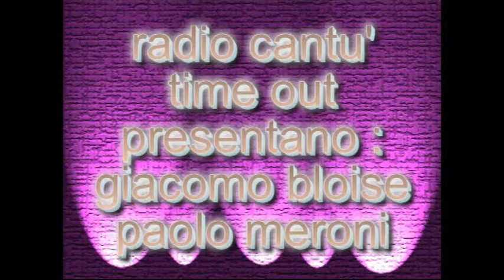radio cantù time out giacomo bloise e paolo meroni 2 parte.wmv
dagli studi di RADIO CANTU'  " TIME OUT " programma dedicato al  grande basket presenta :
GIACOMO BLOISE ,   PAOLO MERONI  giocatori della pallacanestro NGC MEDICAL CANTU' ..